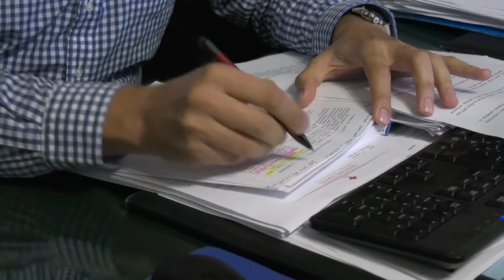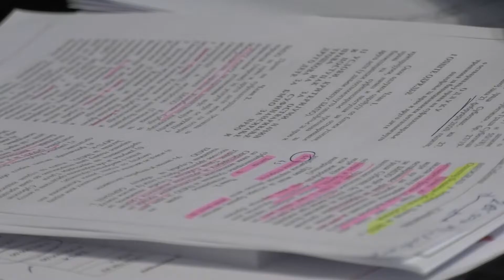Sufinansiranje četvrtog pokušaja vantelesne oplodnje